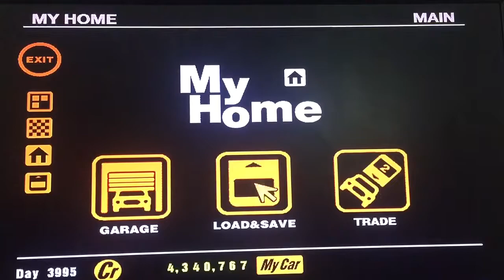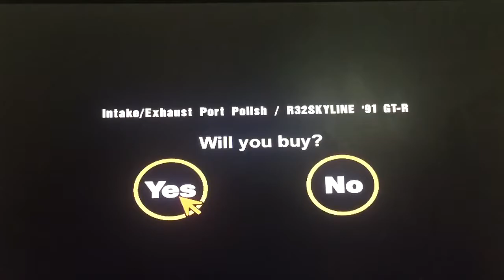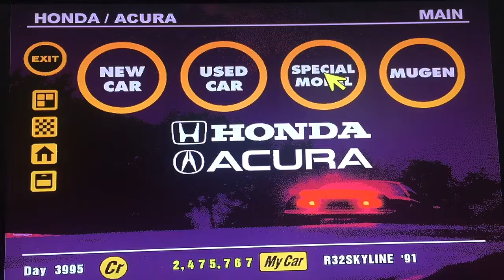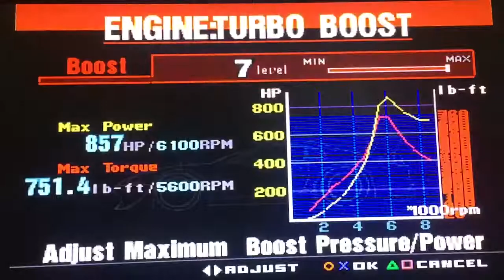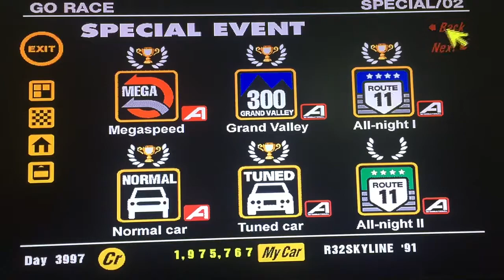Gran Turismo 1, Customize Cars, SS Route 11 All-night Endurance Race 1!